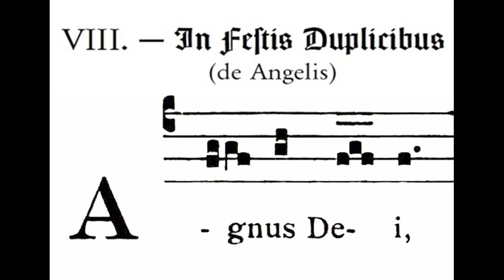Agnus Dei VIII - Mass de Angelis - Gregorian Chant Ordinaries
Missa de Angelis Executada pelo Coral Alma Redemptoris Mater

Teresina -PI - 2019